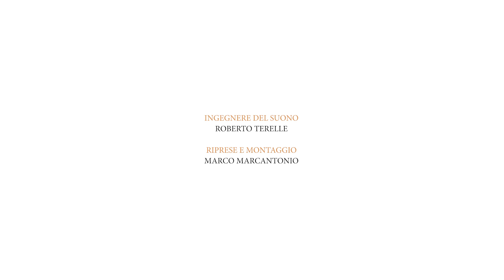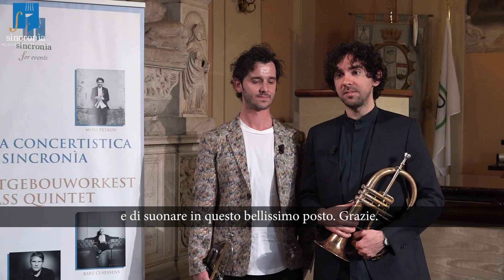CONCERTO DEL CONCERTGEBOUWORKEST BRASS QUINTET 16 MAGGIO 2022 - SALA DEI PICENI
Ecco la clip dello straordinario concerto del Concertgebouworkest Brass Quintet, uno dei concerti più belli della Rassegna Concertistica di SINCRONÌA edizione 2021/2022.